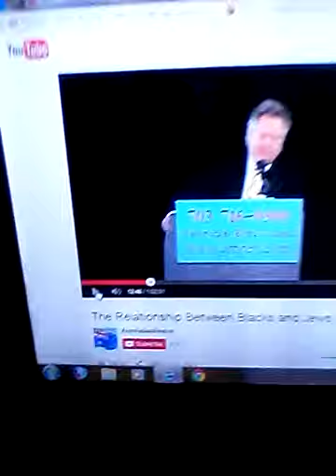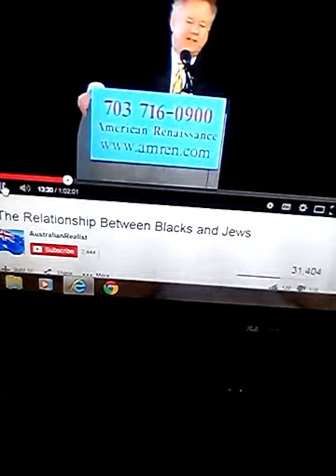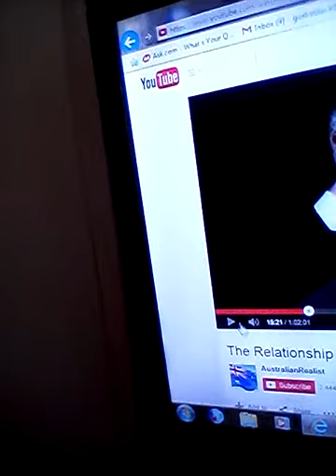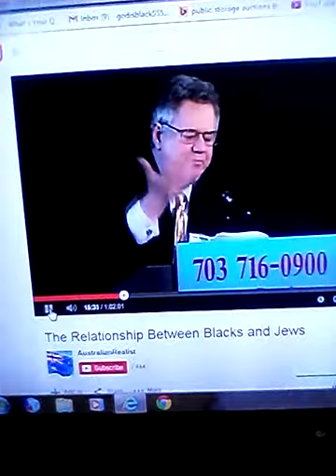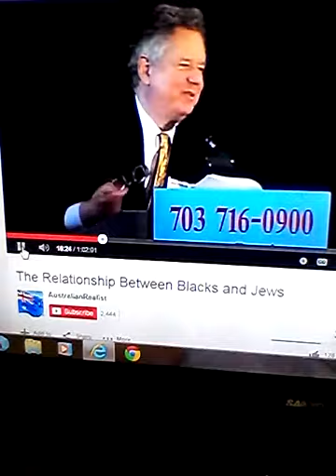jews say blacks are weak and pitiful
speaker on "the relationship between blacks and jews" says you can count on blacks to remain pitiful and weak.